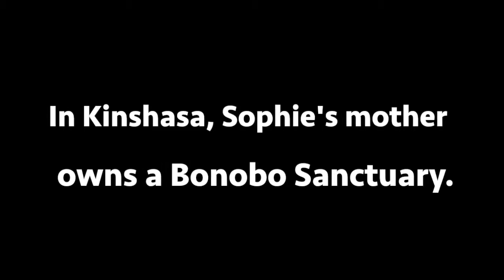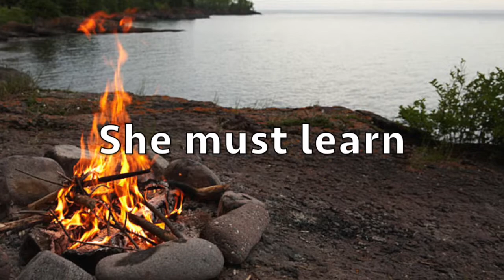Ammity M. -Endangered Book Trailer